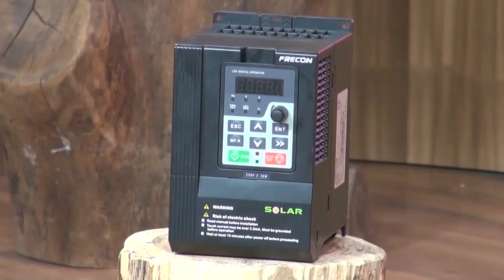#500 - Bloco 1 - Os Serranos - Encontro Com Os Serranos Na TV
Bloco 1 do Programa 500 do Encontro Com Os Serranos Na TV